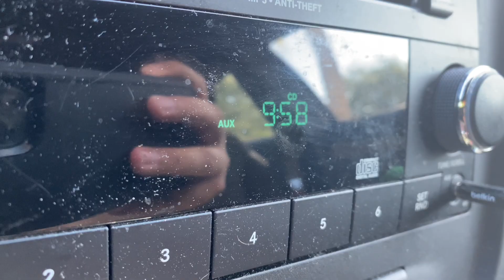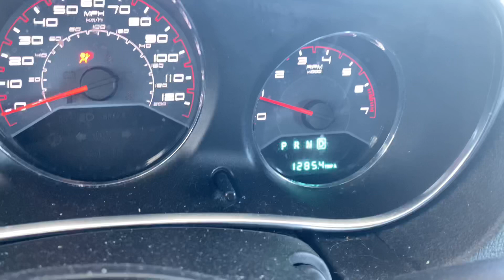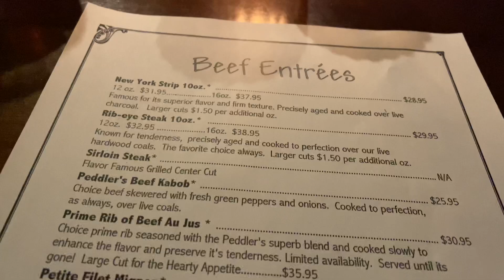Journey to Cape Cod - Part 1 - Traffic and Sombrero Shaped Restaurants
As mentioned in a previous video, I have taken a job at a resort in Cape Cod for the summer and a little before the summer season begins.

This is the beginning of that adventure!

Neville Land is a channel that hopes to bring several differents types of content to keep bringing you back to see whats new and exciting. We are always on the go.